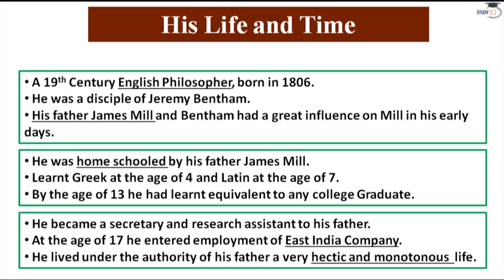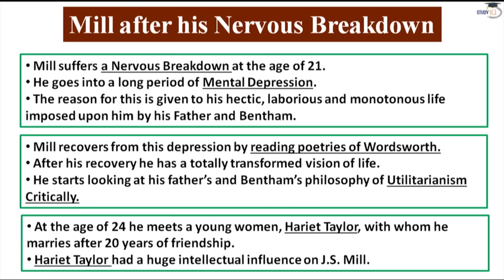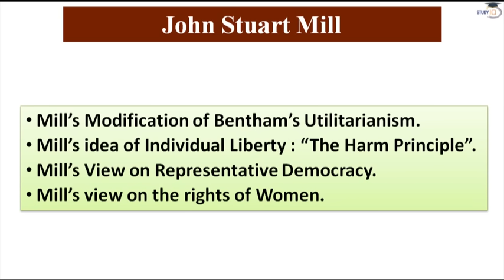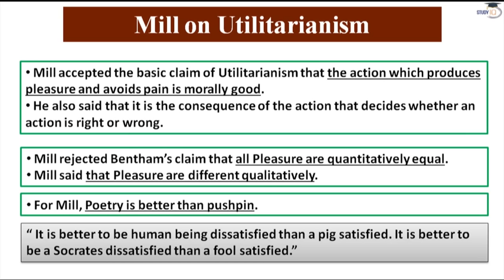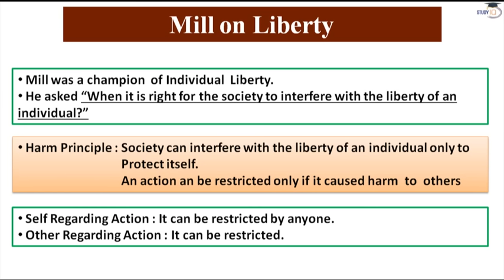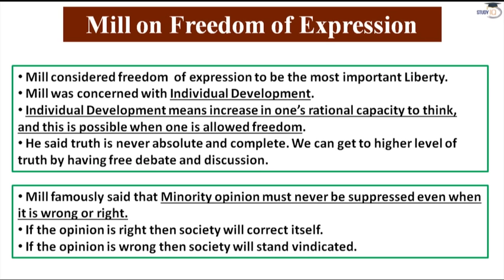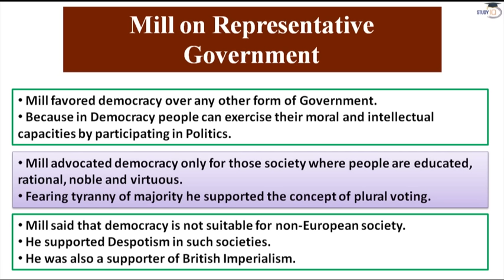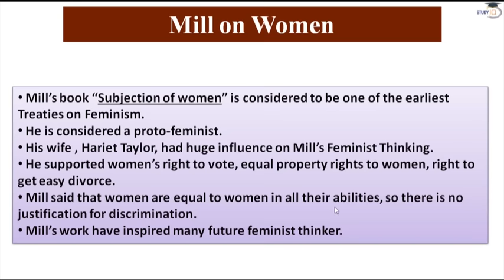John Stuart Mill political thought - दर्शनशास्त्र - Philosophy optional for UPSC in Hindi